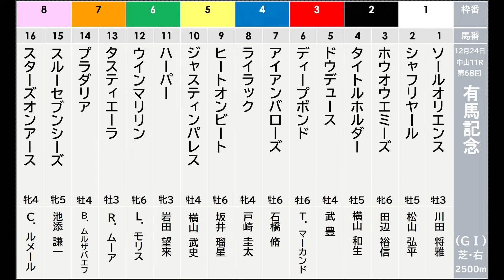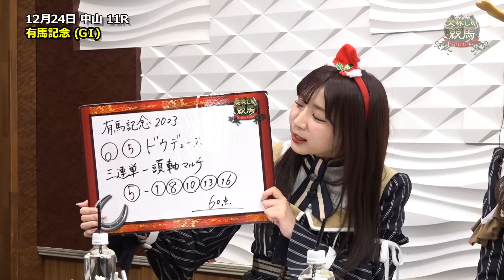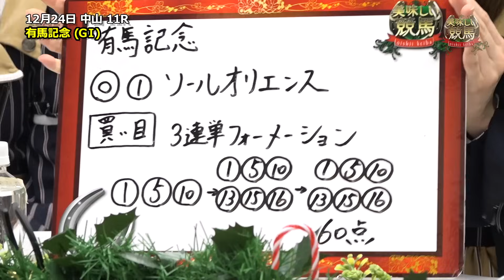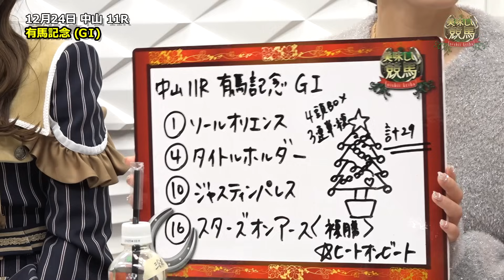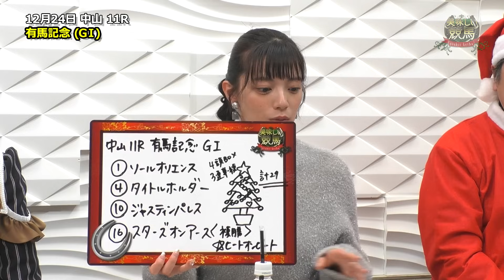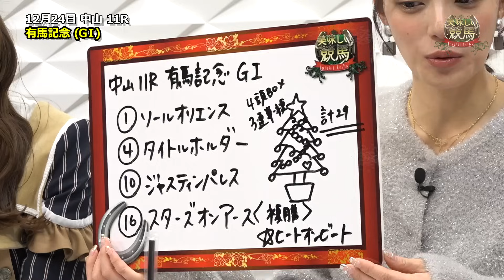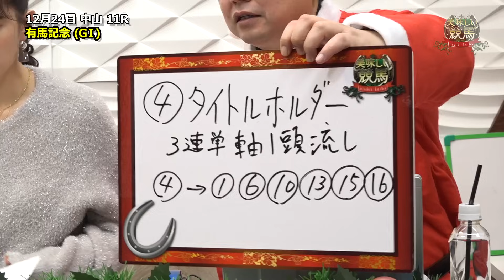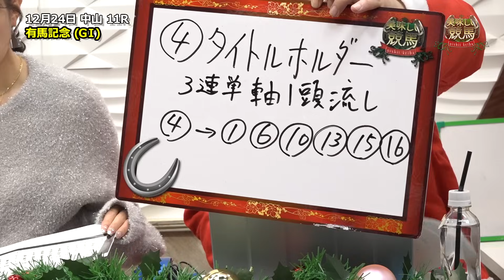美味しい競馬 #145【有馬記念 2023】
有馬記念を予想！
後半ネタは『余力』
有馬記念は"余力"の勝負！

出演者：熊崎晴香(SKE48)
　　　　太田彩夏(SKE48)
　　　　仙波広雄 (スポーツニッポン新聞社)
                三谷紬（テレビ朝日アナウンサー）

◆『美味しい競馬』再生リストはコチラから！

◆ 仙波記者の買い目予想は
「logirl Blog」でもご覧いただけます。

ぜひこの機会に【logirl】会員に！
ももクロの冠番組 『ももクロChan』や『Musee du ももクロ』、でんぱ組.inc、SILENT SIRENなどの番組をお届けする配信サービス。 月額990円（税込）でテレ朝動画の厳選した番組3000本以上が見放題！ ももクロのプロデューサー 川上アキラ さんの番組『川上アキラの人のふんどしでひとりふんどし』などの生配信を見逃してしまっても、会員ならアーカイブでいつでも視聴可能に！